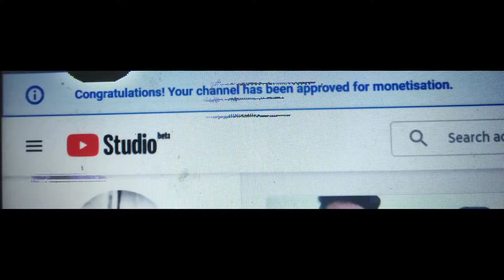Monetisation Vlog Fun (Give away ??)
guyss this is my new vlog aaja hamro 9 baje channel monetisation bhako x  tapai ko support harule garda nai ho yo sab bhako sooo keep sharing loving and liking our video